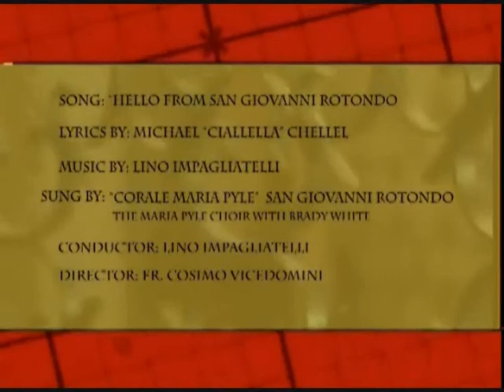Hello from San Giovanni Rotondo - Feast Santa Maria delle Grazie 2013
The feast of Santa Maria delle Grazie (Our Lady of Grace). The icon goes down to the town of San Giovanni Rotondo, Italy for ten days. Link to Padre Pio TV